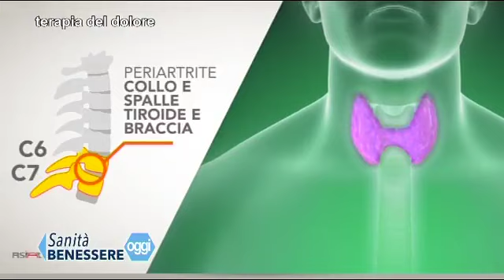Curare il dolore cronico è possibile? int. Dott. Vlassich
E' la domanda dalla quale parte la puntata di Sanità Benessere Oggi di mercoledì 19 giugno in onda alle alle 21.30. Ospite in studio la dottoressa Francesca Vlassich,  Responsabile del Servizio di Anestesia e Rianimazione presso la Casa di Cura Madonna della Salute di Porto Viro, esperta di Terapia del dolore, un settore della Medicina che attiene a diverse specializzazioni universitarie e che ha trovato negli ultimi decenni un'accoglienza sempre più convinta, ma non ancora abbastanza diffusa nella Sanità italiana.